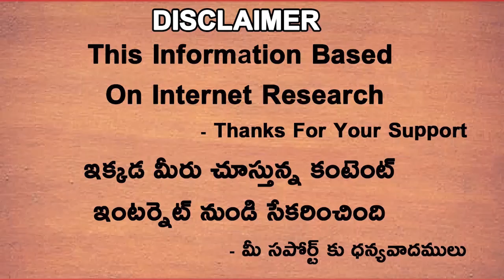Today 2022 IPL Match Prediction In Telugu | RCB vs MI | Telugu Buzz